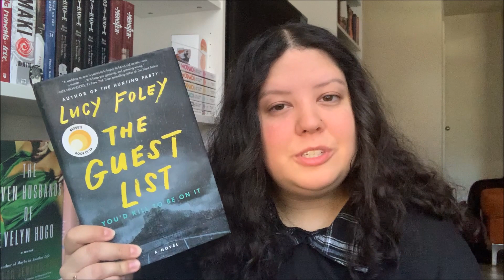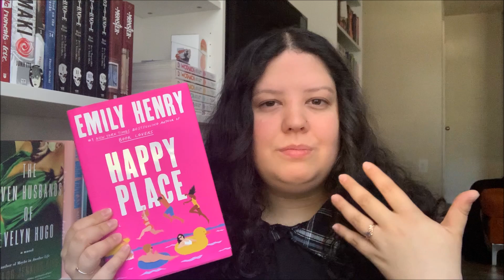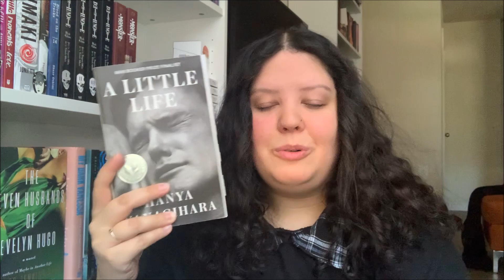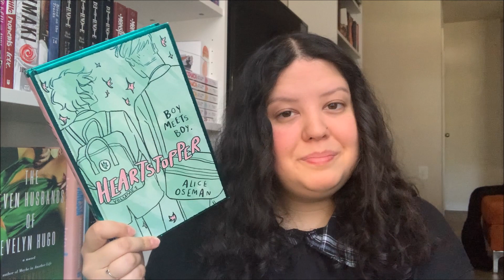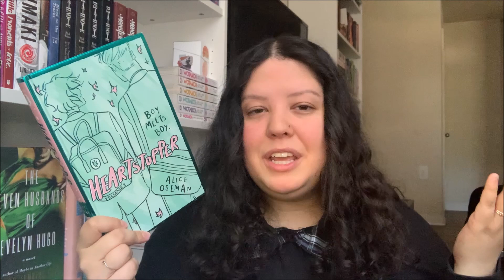My Instant-Buy Authors! (you'll agree)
Hi, friends! In today's video I (quickly!) go through my 8 instant-buy authors. These are authors that, when they come out with a new book, I'm reading it! I'm buying it as well, but not necessarily right away.

*Books Mentioned:
The Couple Next Door
The Guest List
Happy Place
Daisy Jones & the Six
A Little Life
Addicted to You
Binding 13

If you liked me here, you'll like me elsewhere!